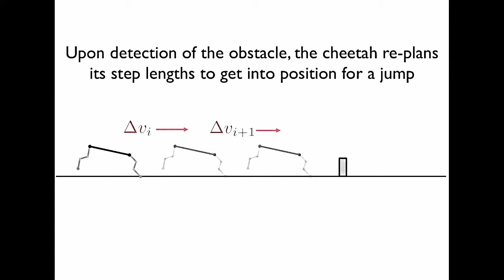MIT cheetah robot lands the running jump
robotic development
 robotic cheetah

 cheetah run autonomously outside